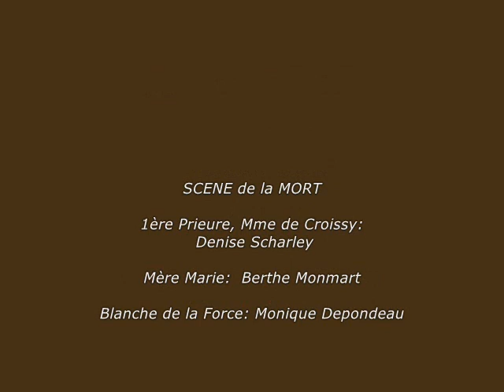DENISE SCHARLEY, Les Dialogues des Carmélites, de Francis Poulenc, mise en scène Jacques Hiver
DENISE SCHARLEY, Les Dialogues des Carmélites, de Francis Poulenc
Rouen 1972, mise en scène Jacques Hiver
Premier enregistrement scénique diffusé à ce jour

1ère Prieure: Mme de Croissy
Mère Marie: Berthe Monmart
Blanche de la Force: Monique Depondeau